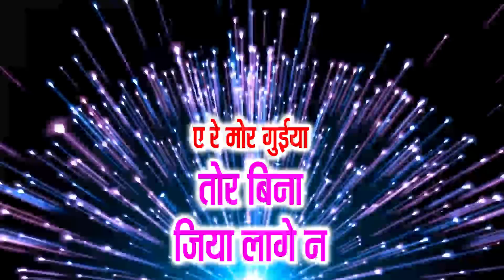jiya Lage Na - िजया लागे न - SUNIL MANIKPURI 09575480629 - CG SONG - AUDIO SONG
jiya Lage Na - िजया लागे न - SUNIL MANIKPURI 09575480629 - CG SONG - AUDIO SONG - Chhattisgarhi Audio Song | Best popular Chhattisgarhi Audio Song - Whats-app Only 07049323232

Song - AE RE MOR GUIYA - ये रे मोर गुईया
Singer - Master Sunil Manikpuri - Mo - 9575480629, 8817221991 Lyrics - Sunil Manikpuri
Music Director - Suraj Mahananad
Recording - Neeraj Verma
Dance Director - Nishant Upadhyay
Star Cast - Sunil Manikpuri & Chandani Parekh

Listen to this Chhattisgarhi Folk Song Collection from the album Mit Matauna.